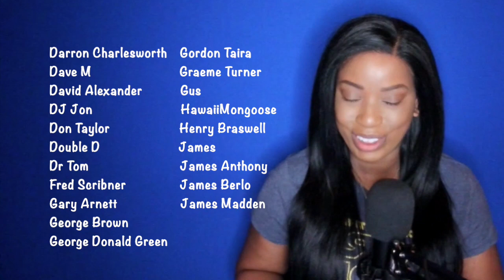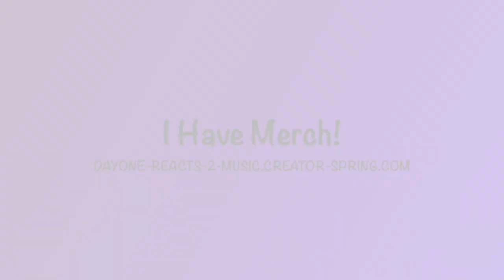Melanie - What Have They done To My Song Ma (1970) *DayOne Reacts*